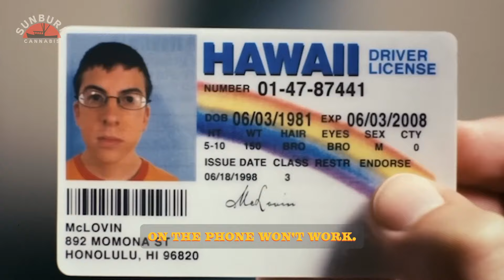420: The More You Know | Mixed Bag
The big day is tomorrow. 420 is here and we want you to get everything you want from us here at Sunburn. Here's a few pro-tips to make sure your day goes as smooth as rosin...See you tomorrow, Florida!